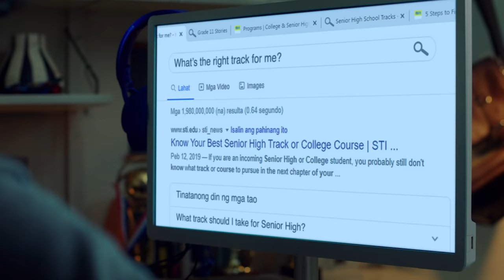Be Future-ready. Be STI.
Keep looking up and moving forward.
Enrollment Ongoing for SY 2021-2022.
ASC Ref. No. S157P041221SS